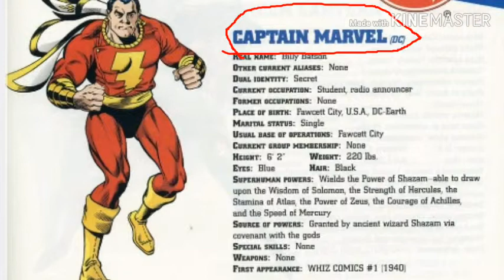Who is powerful Thor or shazam,Thor vs shazam in tamil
By little youngsters